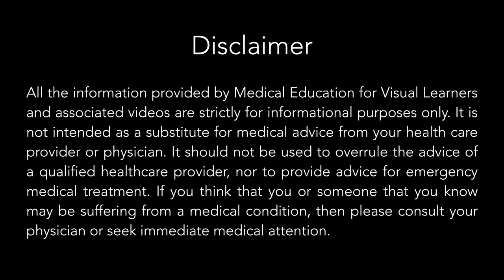Chest X-ray Quiz: Pneumothorax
Pneumothorax: Chest X-ray Quiz